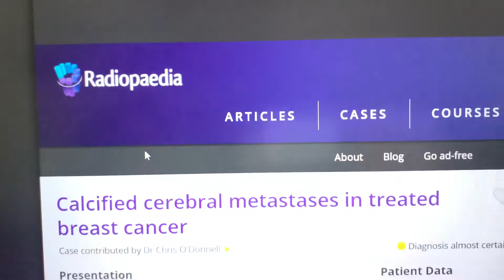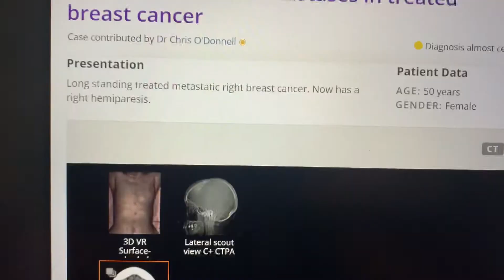Cancer breast with cerebral calcific dots.